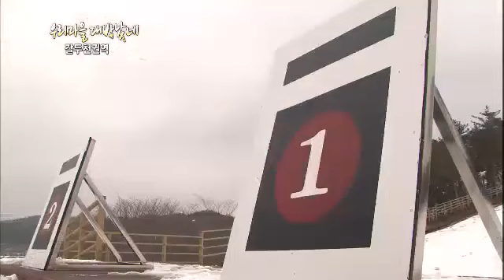6시 내고향 - Hometown Report EP5196 # 004